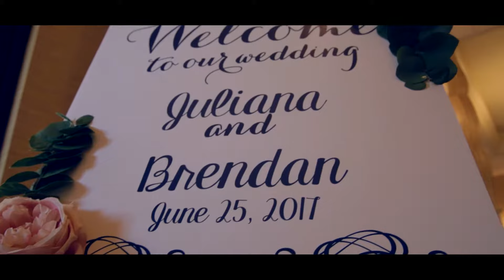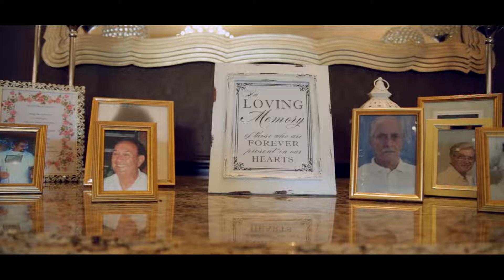Juliana + Brendan's Wedding Highlight Film | The Radisson Hotel in Freehold, NJ | CVMWEDDINGS.com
"Today I make you a promise. In the presence of God, as well as the most important people in my life, that you will never have to face the world alone. That I will always vow to have the patience that love demands, and that with kindness, fidelity, and trust, I am ecstatic to build our lives together."

Facebook.com/CreativeVisionMedia
Instagram.com/CreativeVisionMedia
Twitter.com/CVMWeddings